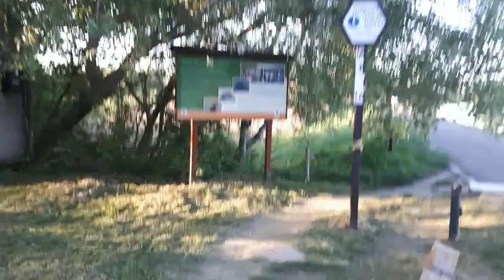Goodbye, Lake Naplás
Full-heartedly shall I miss this place.